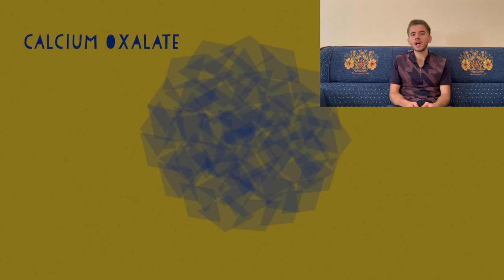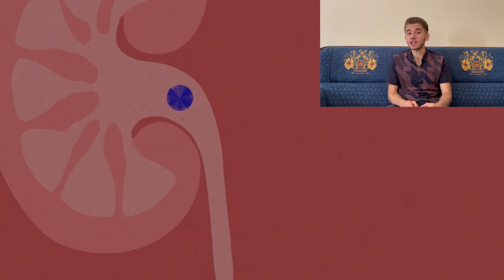لماذا تتشكل حصى الكلى؟ وكيف يتم علاجها والوقاية منها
حصى الكلى هي كتل صلبة صغيرة في الحجم، تتكون من بلورات ناتجة عن ترسب المعادن والأملاح الموجودة في البول بنسب أعلى من معدلاتها الطبيعية. تتشكل حصى الكلى بشكل رئيسي في الكلية، إلا أنها يمكن أن تتشكل في أي عضو آخر في الجهاز البولي؛ كالحالب، المثانة والإحليل.
علاج حصوات الكلية اذا كانت صغيرة الحجم يتم بشرب كميات كبيرة من الماء، وربما تساعد بعض الادوية التي تقوم بتوسيع الحالب.
اما اذا كانت الحصوات كبيرة الحجم يتم علاجها بالامواج الصوتية التي تقوم بتفتيتها لقطع اصغر.
وقد يتم اللجوء للعمل الجراحي اذا كان حجمها كبير جدا.
للوقاية من حصوات الكلية يفضل شرب كميات كبيرة من الماء وتقليل الاطعمة التي تحوي على الاوكزالات

أعراض الكليتين,
أمراض الكليتين وعلاجها,
علاج ألم الكليتين,
الم بالكلى اليمنى,
ما دور الكليتين,
تنظيف الكليتين من السموم,
علاج الكليتين من البرد,
الم في الكليتين من الخلف,
هل الم الكليتين من اعراض الحمل,
الم الكلي الشمال